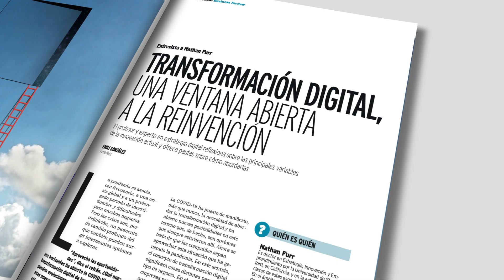Harvard Deusto Business Reivew -Octubre '22 - Gestión y liderazgo de empresas familiares.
Este mes, dedicamos la sección Sumando Ideas a un tipo de organización que, por sus factores diferenciales, demanda una gestión particular. Hablamos de las empresas familiares, parte esencial del sustrato empresarial español (se estima que 1,1 millones de compañías son familiares, lo que representa casi el 90% del total), generadoras, solo en la Unión Europea, de más de sesenta millones de empleos en el sector privado, según datos del Instituto de la Empresa Familiar.
Con la participación de referentes académicos y asesores de empresas familiares, analizamos las fortalezas y debilidades de unas organizaciones en las que, además de los asuntos propios de toda corporación, se deben considerar elementos como los planes de relevo generacional, la gestión de conflictos entre compañía y familia, los mecanismos de control de la propiedad, la transmisión de valores, el reparto de acciones o la formación y profesionalización de las personas implicadas en la actividad empresarial.
¿Cómo se gestiona el talento en estas compañías? ¿Es viable planificar su estrategia a largo plazo? ¿Qué nuevos estilos de liderazgo son necesarios para adaptarse a escenarios tan cambiantes como el actual? ¿Qué prácticas de gobierno corporativo y de toma de decisiones se deben renovar? Profundizamos en todo ello en un número en el que, además, entrevistamos a Nathan Furr, experto en estrategia digital; descubrimos de qué forma el trabajo puede hacernos más inteligentes, y ofrecemos todas las claves para aplicar  metodologías como los design thinking sprints, la prospectiva estratégica o el humanismo en la gestión de personas.

-La sección colaborativa SUMANDO IDEAS. GESTIÓN Y LIDERAZGO DE EMPRESAS FAMILIARES.
-Design (thinking) sprints. Ocho claves para asegurar que se cumplen las expectativas (ÉSTE ES EL ARTÍCULO GRATUITO DE ESTEMES: DESCÁRGATELO)
-Entrevista a Nathan Furr. Transformación digital, una ventana abierta a la reinvención